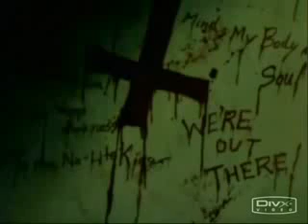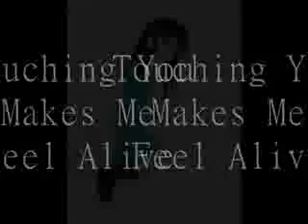Touching You Makes Me Feel Alive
I CLAIM NO RIGHTS TO MUSIC OR VIDEO USED!

A music video I made way back when. The Anime is old school Hellsing and the Music is "Slept So Long" From the Soundtrack of Queen of the Damned.